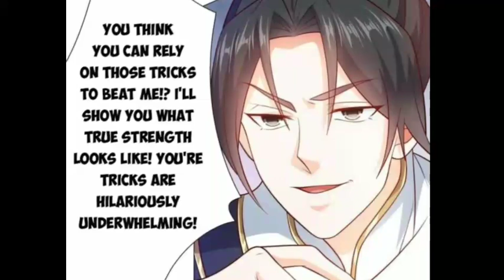The Immortal Dragon Tamer Explain in Hindi part 83@xeeflix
Source:-Dragan Master.